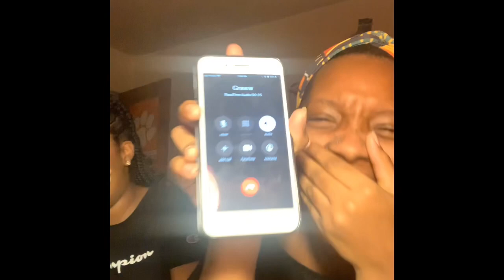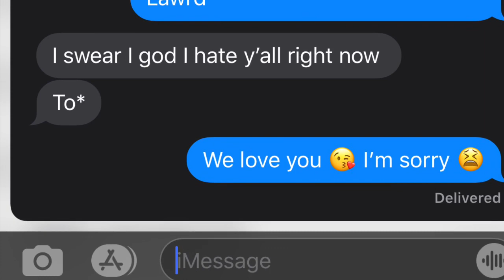YOUR DOG DIED PRANK😂 (your dog got hit by a car prank)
Y not prank your cousin about her dog 😂🤷🏽‍♀️